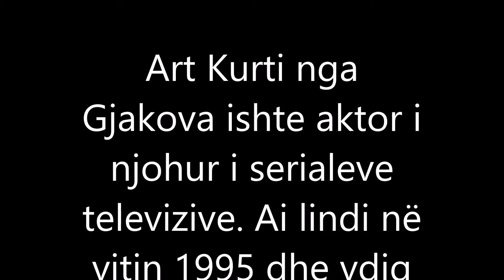Vdes Aktori i njohur Shqiptar - 24.prill.2018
aktori i serialit me te ndjekur ne vend, vdes diten e sotme ne rrethana misterioze
art kurti